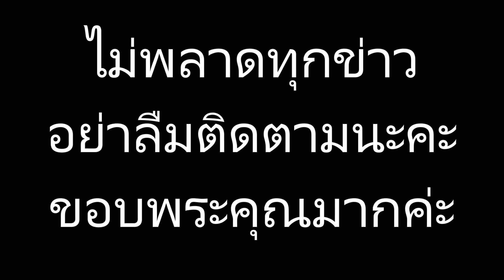อัพเดตหน้า! น้ำเพชร หลังศัลยกรรม 4 เดือน ลั่นกลางไอจี เหมือนอั้มหรือแต้ว